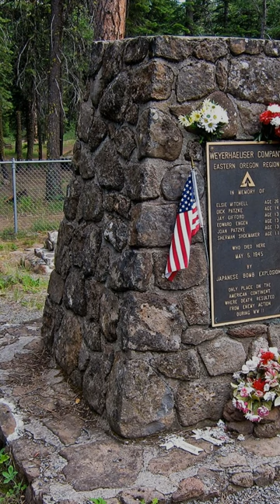Balloon Blitz: The Shocking True Story of Japan's Secret Balloon War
The Untold Story of Japan's Secret Balloon Bomb Attack on America in WW2.